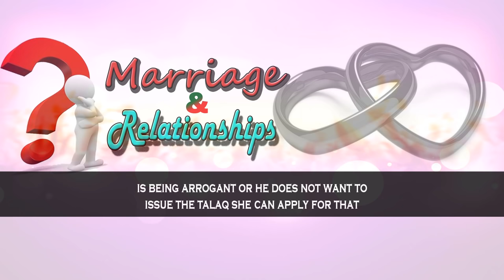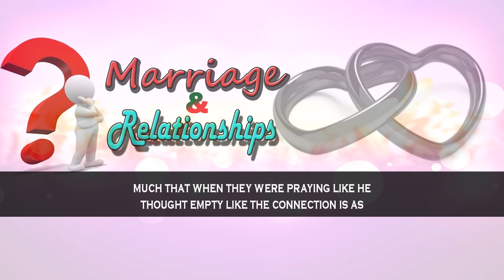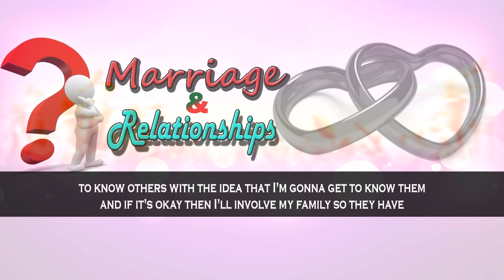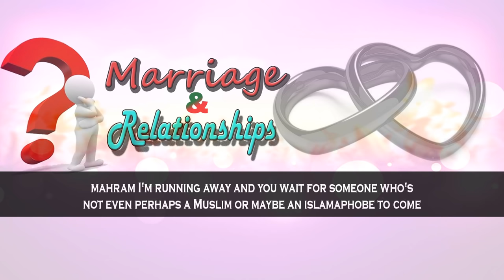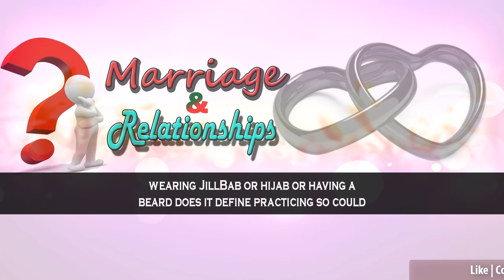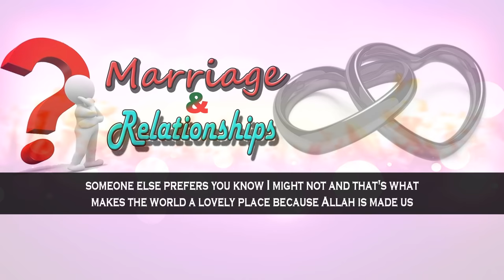Dare To Ask On Love, Affairs, How To Propose, Marriage & Relationships | Mufti Menk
📌In this video MuftiMenk was asked on the questions of marriage and relationships regarding selecting spouse, how to propose halal way, convincing and involving parents to know opposite sex before donating heart mind to someone, rules and regulations of Nikkah (marriage) and talaq (divorce), secret marriage in Islam, etc. Mufti Menk answered these questions in terms of Islam and current prevailing circumstances.